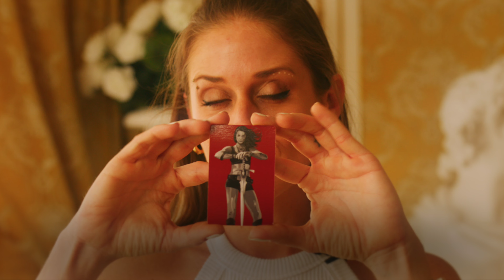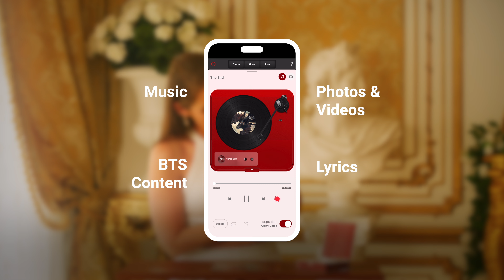Unboxing of "battle" with KiTAlbum (full video)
KiTalbum's new format, bridging digital and physical is a great way to experience my new album "battle."